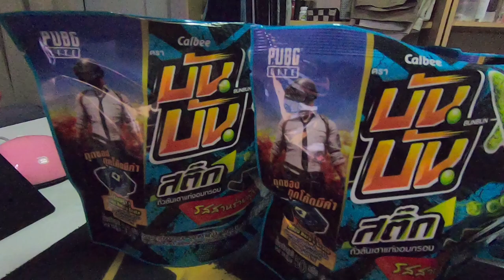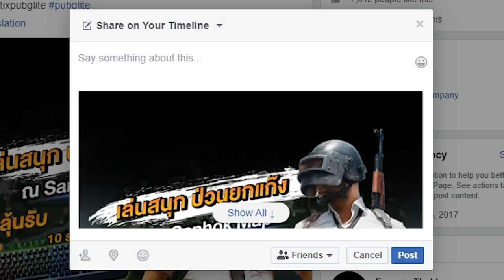Ezqelusia บุกเกม PUBGLite กับขนมคู่ใจ BunbunStix